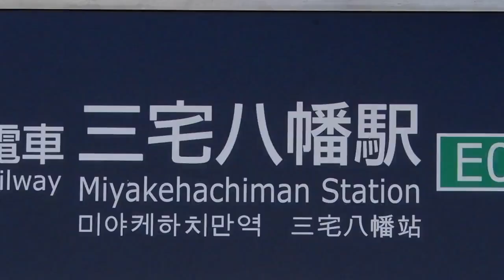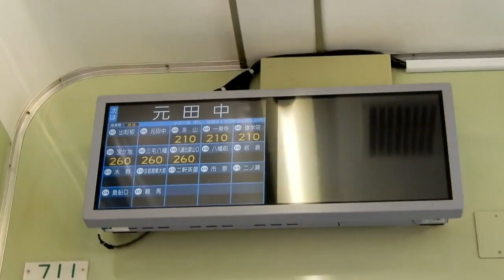まちカラきらら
1日でまちカドまぞくコラボ電車を追っかけまわしてきました。